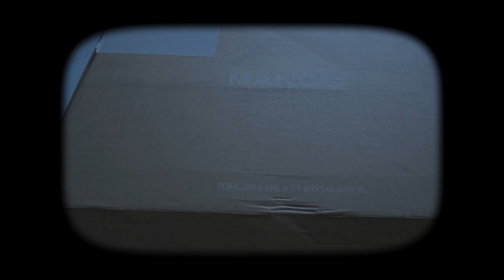Mango Try-on Haul | Mango春夏服饰分享| 买到了一直想要的衣服| 春夏穿搭灵感|Sarahs look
【来这里找我玩】
✨B站and优酷：段段_Sarah
【搭配清单】我166cm 47kg

母亲节Mango全场7折  码【mother19】

🌵Look 1🌵
橘色上衣 （S）
运动裤 我那条纯黑的没有了
这条黑色两侧有织带

🌵Look 2🌵
斜肩针织 （XS）
裤子 黑色的 这条超级长 但是我洗了一次缩水到正好 夏天很好穿

🌵Look 3🌵
衬衫 （XS） 这件很喜欢 很显瘦
裤子（34）
包 Celine

🌵Look 4🌵
衬衫（XS）
短裤 （XS） 感觉这条偏大一码
我觉得偏小一码 我瘦脚 平时穿7，这双8会合适
眼镜 Quay X JLO 合作款

🌵Look 5🌵
牛仔外衣（XS） 这件特别柔软 比一般牛仔面料都要薄
内搭泳衣 H&M Studio的 没了 放个纯黑色吧
牛仔裙 类似
小脏鞋 我的是厚底的 13号这里开私密折扣
包By far 这里价格最低

🌵Look 6🌵
扎染Tee （XS） 这件偏薄款
白色牛仔裤 （Regular 0）
这里有很多颜色

🌵Look 7🌵
帽子 我头围比较小带着有点大 帽子还是好看的
黑TEE （XS）
裤子 （XS）
包 这里价格最低

🎵 1. All but Me
      2.Picking Hearts
      3.Look at you